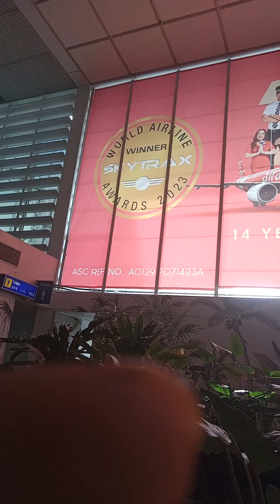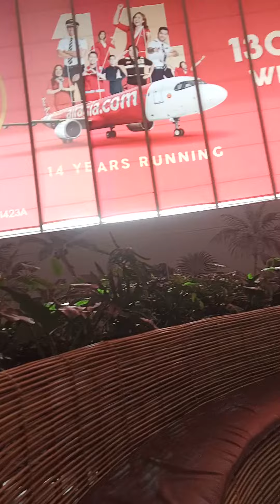Dito na Ako sa loob nka boarding na ng antay nlng ng byahi pa Alaska to coffee.hehe